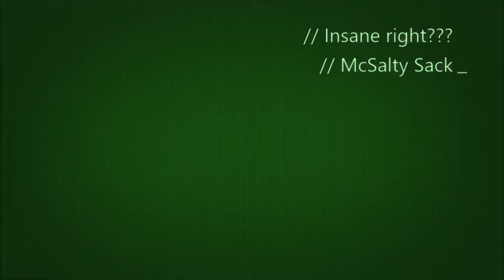Monster Hunter World: Legiana Exposed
This shit is sick. The second game featured is Dragon Ball Xenoverse 2 made by Dimps.